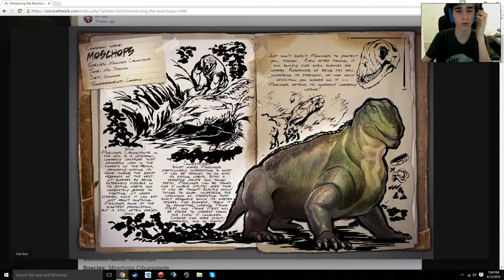Moschops - Ark Survival Evolved Dossier - Episode 1